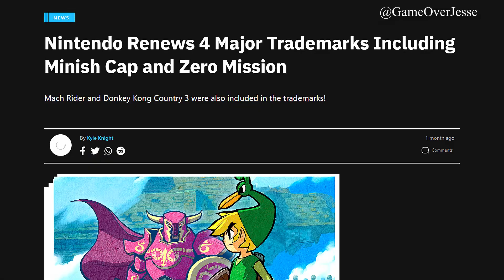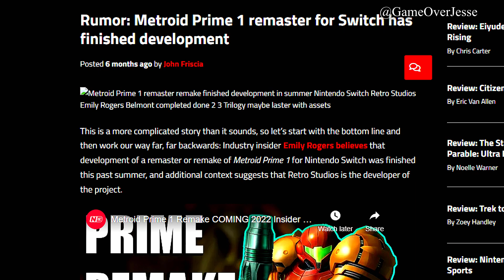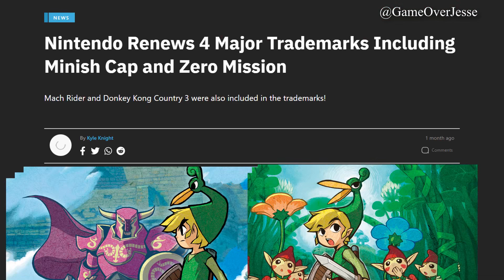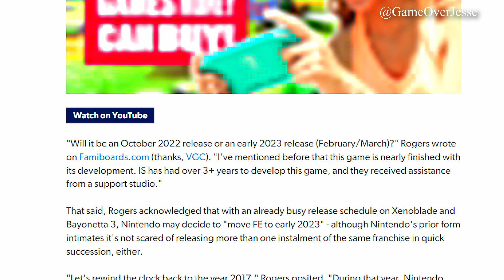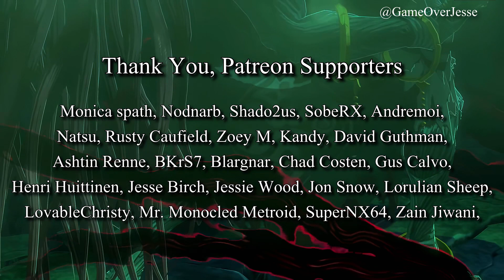Rumor | Huge Nintendo Direct June 2022 | GameCube, Zelda Twilight Princess, Metroid Prime, Mario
We look at new rumors for Nintendo's big June Nintendo Direct with Twilight Princess, Metroid Prime, GameCube games and more.

𝗟𝗶𝘀𝘁𝗲𝗻 𝘁𝗼 𝗼𝘂𝗿 𝗽𝗼𝗱𝗰𝗮𝘀𝘁, 𝗧𝗵𝗲 𝗛𝘆𝗹𝗶𝗮𝗻 𝗚𝗮𝗺𝗲𝘀𝗰𝗮𝘀𝘁 𝗼𝗻 𝗶𝗧𝘂𝗻𝗲𝘀.

Buy a shirt, send us a picture or video of you wearing it and we will feature you in a video & share it on Instagram, Twitter or Facebook and tag you.

Gameplay Clips
CaptBurgerson
RMFHGaming
ZeldaMaster
LOE TECH
& of course Nintendo owns the IP of everything shown.

JON SNOW, ZAIN JIWANI, FRAN, WIGGLYWIGGLE, NORNARB, SOBERX
MR. MONOCLED METROID, JIN MIGUEL, SUPERNX64, DAVID GUTHMAN, ZOEY M
NATSU, JESSIE WOOD, ANDREMOI, ASHTIN RENNE, JUSTIN CLARK, KANDY, CHAD, BKRS7
LORULIAN SHEEP, BARGNAR, MONICA SPATH, SHADO2US, RUSTY CAUFIELD
LOVABLECHRISTY, HENRI HUITTINEN, GUS CALVO